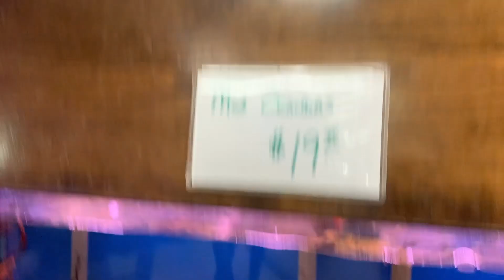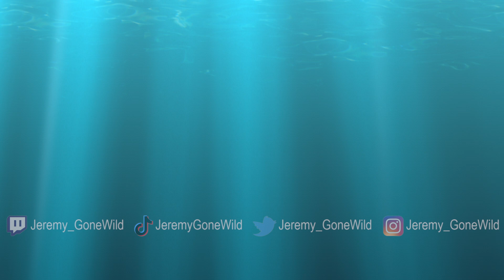Tropical World Pets with Elle's Reptiles & Tarantula Kat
Danielle from Elle's Reptiles came through town, and met up with myself and Tarantula Kat to visit local fish and exotics store Tropical World Pets.